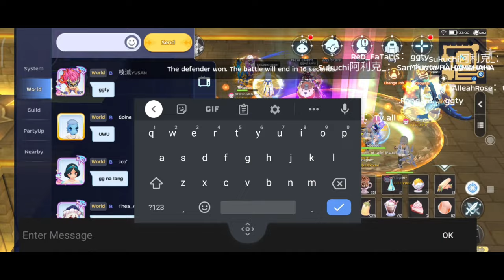【UωU WOE】 06.01.2022 - feat LasVegas, Troopers, Enders, NxtLevel, Demigod, Spiders 【Utility GS】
GGWP! Finally got my Fallen Angel rune with 3rd line so I decided to swap skills around and test it on my Utility Gunslinger. It was trully life-changing.

Effing Yggdrasil Leaves. Will store them next time to prevent unnecessary chokes.  凸(`△´＃)

Some bits omitted for conciseness.

0:10 LasVegas (1)
0:30 LasVegas (2)
1:16 Troopers (1)
3:16 Chokerino Channel Hop
3:32 Enders (1)
3:52 LasVegas (3), NxtLevel (1), Demigod (1)
4:55 Enders (2)
5:18 NxtLevel (2)
5:31 LasVegas (4)
5:58 Enders (3)
6:39 Spiders (1)
6:47 Tsunami (1)
7:15 Enders (4)
8:09 Enders (5)

【おバカな英会話/silly talk】おバカな英会話が面白すぎるぺこなんだけどｗｗぺこ！【ホロライブ/兎田ぺこら】